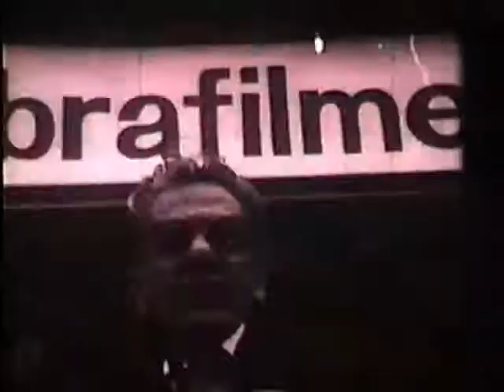Boca Aberta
Boca Aberta - Curta documentário sobre o cinema da Rua do Triumpho (São paulo - SP). Já na época de decadência quando predominavam as produções pornográficas.